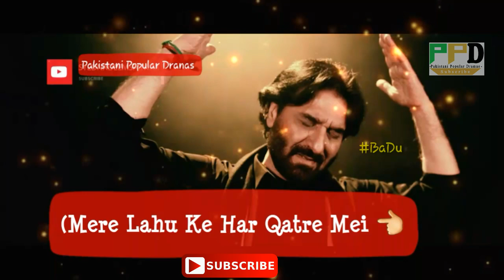Nadeem Sarwar | Mere Laho Ke Har Katre Me | Whatsapp Status | Pakistani Popular DRAMAS